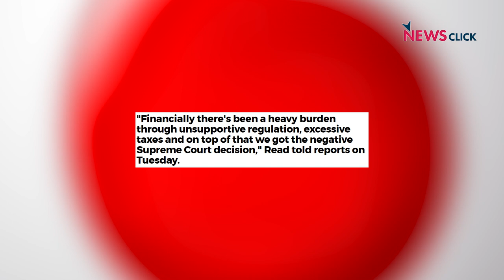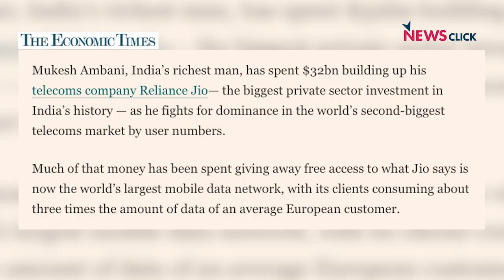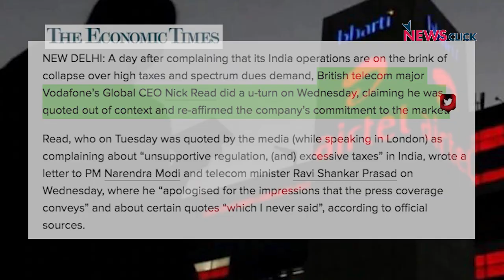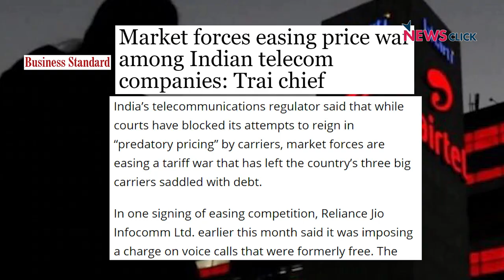Will Reliance Jio Monopolise India's Telecom Sector?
Recent developments including a court judgment have ruined the finances of Idea, Vodafone and Bharati Airtel leaving the field wide open for Mukesh Ambani's Jio to become a dominant players in telecom sector